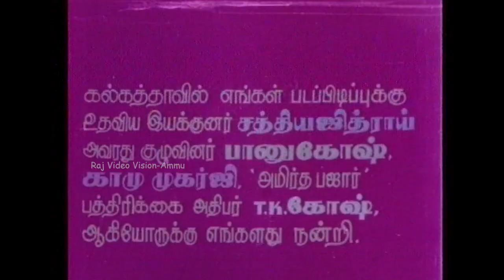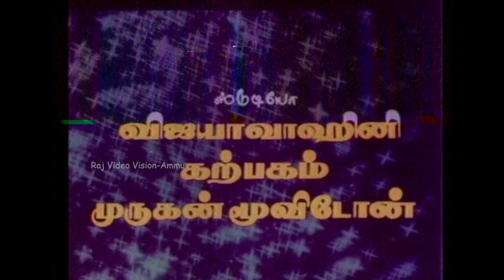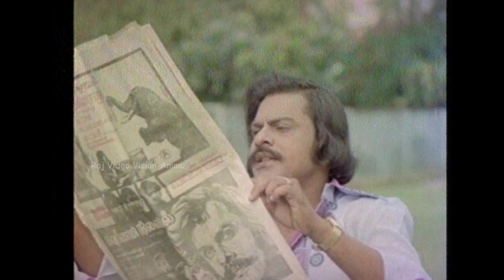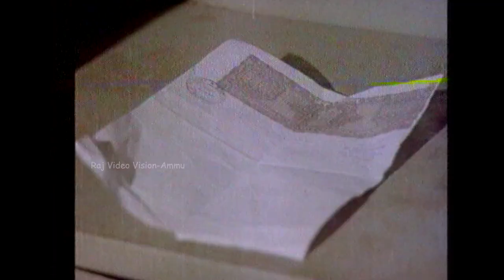Sri Devi Full Movie HD | Vijaybabu | Saridha | Vanisri | Goundamani | Sham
Movie   - Sri Devi
Cast   - Vijayababu,Vanisri,Goundamani
Director - Balajee
Music Director  - Sham